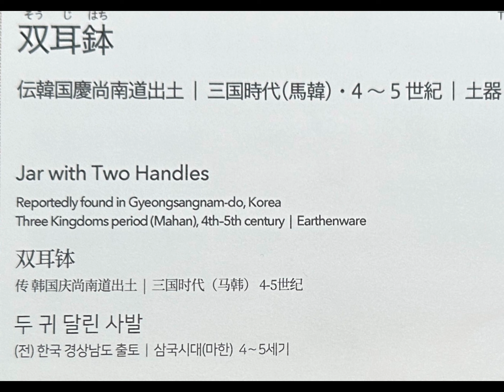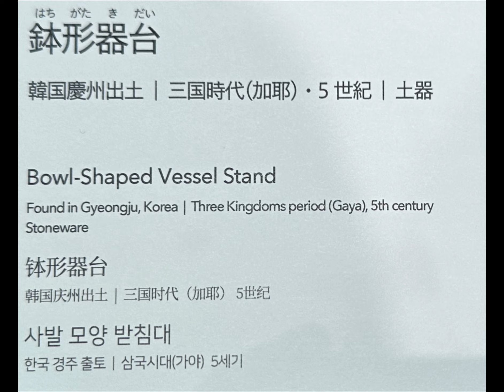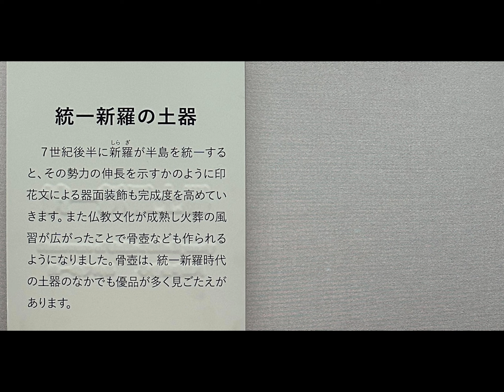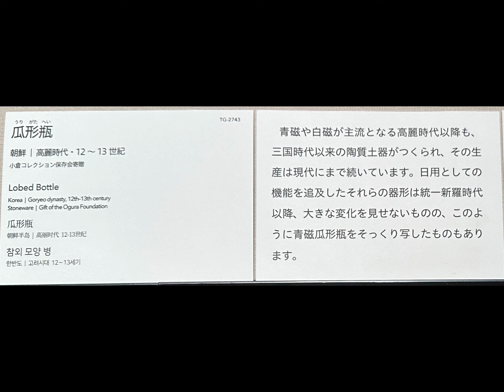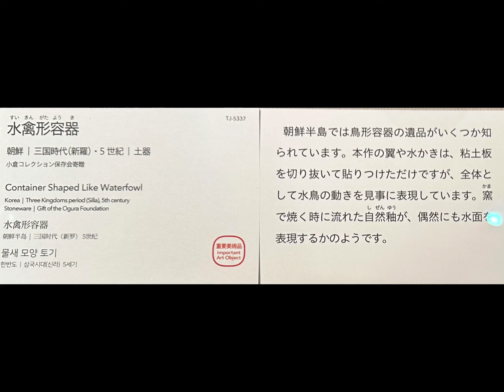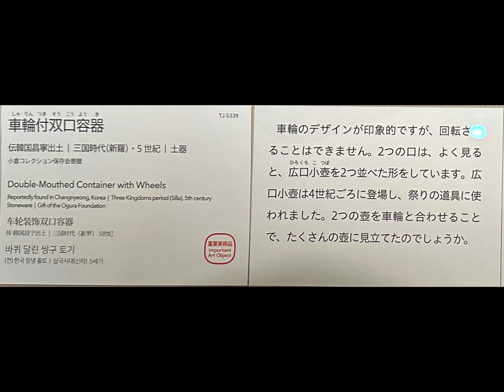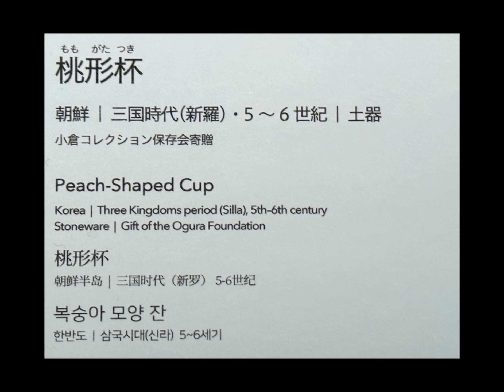全部【朝鮮半島の土器】常設展ｰ東京国立博物館ｰ東洋館